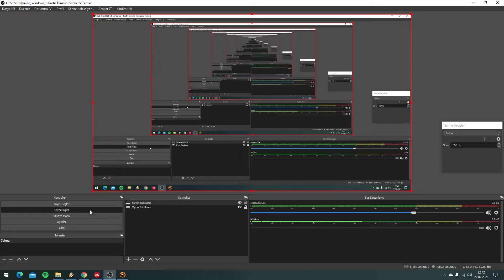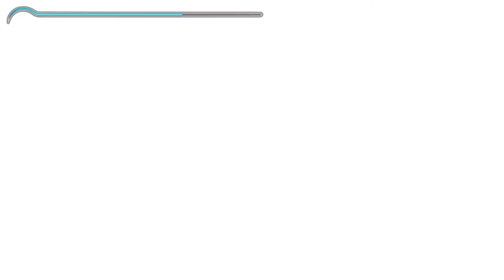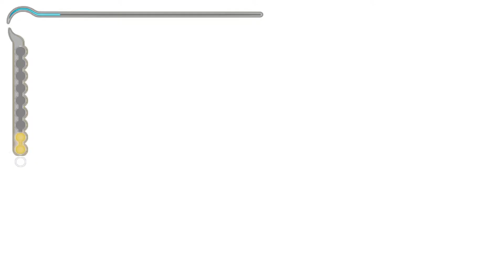HİÇ YAŞANMAMIŞ GİBİ | Prince of Persia: The Sands of Time Türkçe Oynuyoruz #10 FİNAL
Ubisoft'un bir dönemin efsanesi olan, 2000'li yıllarda çıkarttığı Prince of Persia serisinin ilk oyunu olan Sands of Time ile birlikteyiz. Prensin Hint diyarlarında fethettikleri Azad adlı ülkeden aldıkları ve zamanın kontrolünü sağlayan büyülü kumları, sonuçlarını tahmin etmeksizin dünyaya salmasını ve bunun sonucunda kumları tekrar toplayarak yaşananları tersine çevirmeye çalışmasını konu edinir. Herkese iyi seyirler canlar, canolar.